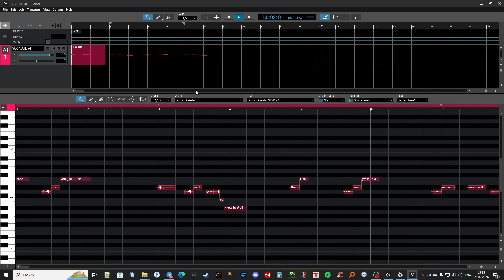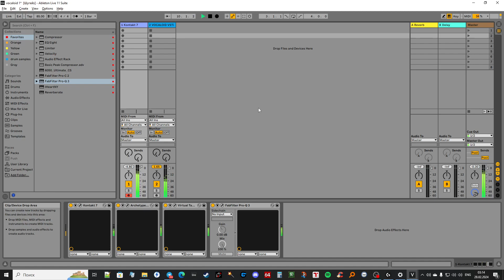an interesting combination of vst vocaloid + vst guitar for shoegaze